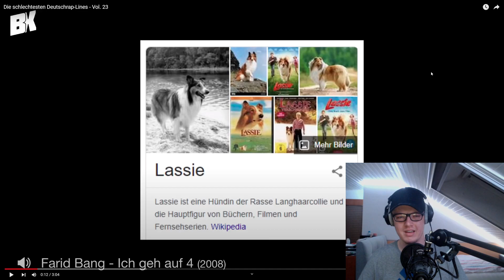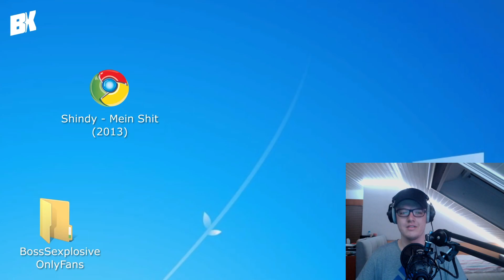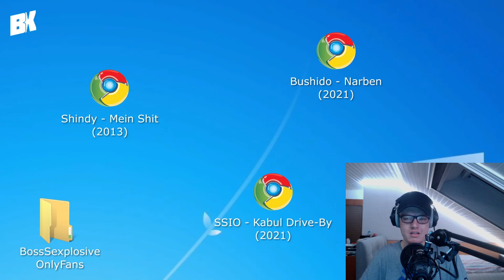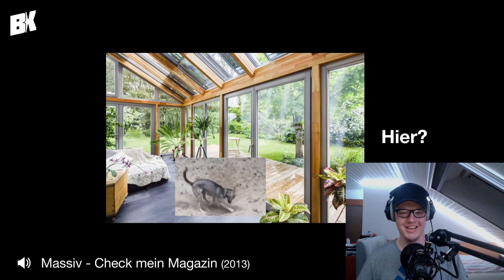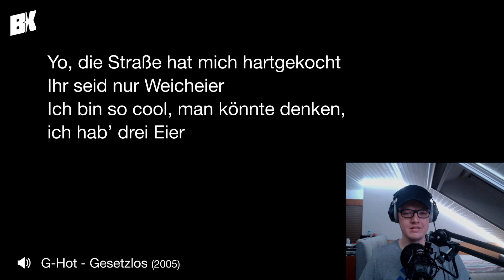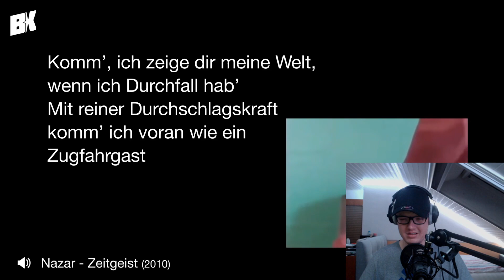Die schlechtesten Deutschrap-Lines - Vol. 23 | Reaction